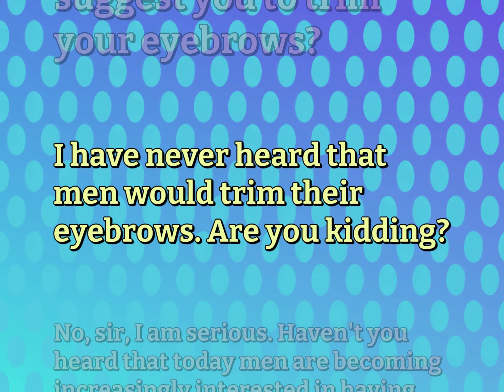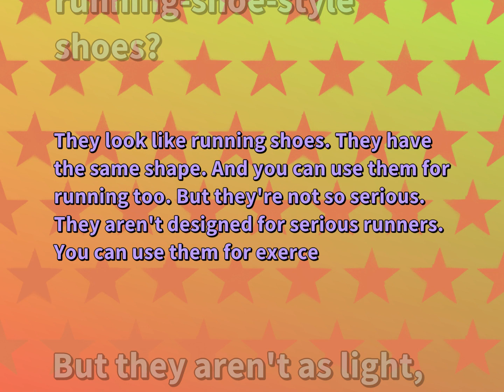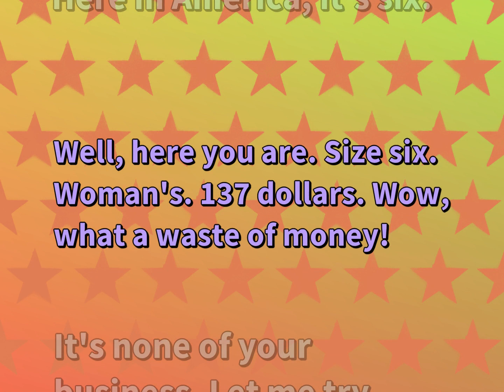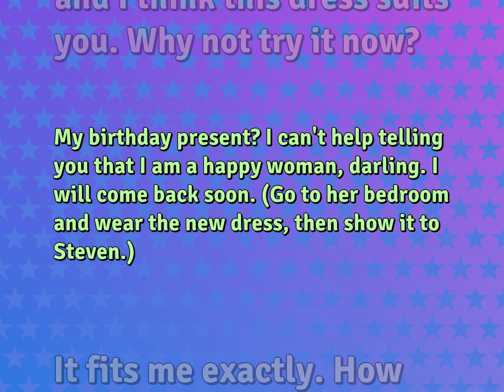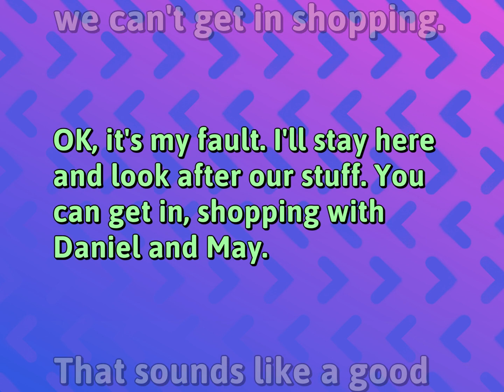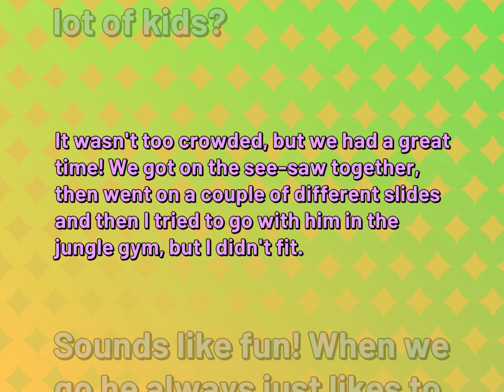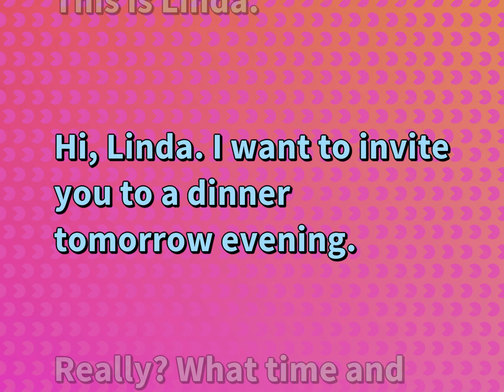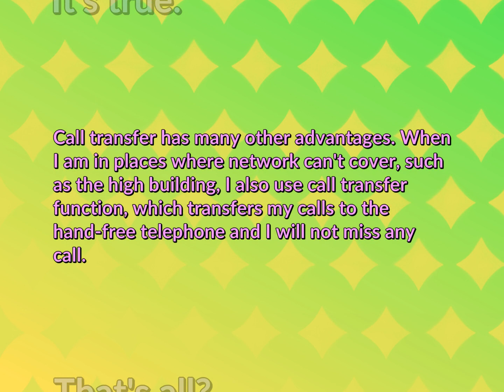19 Conversations | Ordinary Life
English Dialogues for ORDINARY LIFE